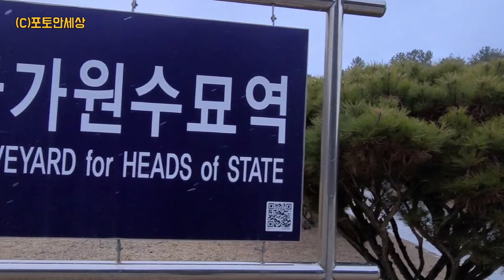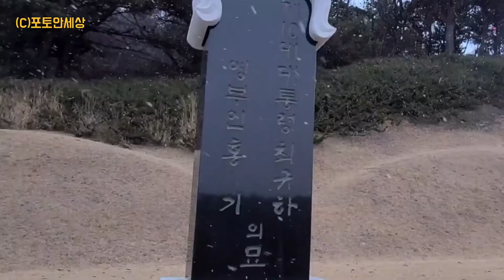대전 현충원 탐방, 최규하 대통령 영원한 안식처, Daejeon Memorial Park, President Choi Gyu-ha's eternal resting place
대한민국의 역사 속에서 중요한 역할을 한 국가원수, 최규하 대통령의 묘지를 방문하게 되었습니다. 대전 현충원 내에 위치한 그의 묘지는 순국선열과 호국영령들과 함께 조용히 그의 영원한 휴식을 취하고 있습니다.

최규하 대통령은 대한민국의 발전에 큰 기여를 한 인물로, 그의 헌신과 노력은 우리 국민 모두에게 깊은 감동과 존경의 대상입니다. 이 영상을 통해 그의 묘지와 그 주변의 아름다운 풍경을 공유하고자 합니다.

대전 현충원은 그 자체로도 의미 깊은 장소입니다. 많은 순국선열과 호국영령들이 여기에 안치되어 있으며, 그들의 무한한 헌신과 희생은 우리 국가의 발전을 이끌어냈습니다. 현충원을 방문하면서 그들의 높은 뜻을 다시 한번 되새기게 되었습니다.

이 영상을 통해 최규하 대통령의 묘지뿐만 아니라 대전 현충원 전체의 분위기와 중요성을 전달하고자 합니다. 함께 방문하시며, 우리나라의 역사와 그 중요한 인물들에 대해 다시 한번 생각해보시기 바랍니다.

I had the opportunity to visit the resting place of a significant figure in South Korean history, President Choi Kyu-ha. Located in the Daejeon National Cemetery, his gravesite stands serenely alongside the resting places of patriots and national heroes.

President Choi Kyu-ha contributed immensely to the progress of South Korea. His dedication and efforts have deeply touched and earned the respect of our citizens. Through this video, I aim to share the sights of his gravesite and the surrounding picturesque landscapes.

Daejeon National Cemetery itself is a place of profound meaning. Numerous patriots and heroes are laid to rest here, and their boundless dedication and sacrifice have propelled our nation forward. My visit to the cemetery served as a poignant reminder of their lofty ideals.

With this video, I hope to convey not only the essence of President Choi Kyu-ha's final resting place but also the overall ambiance and significance of Daejeon National Cemetery. I invite you to join me in this visit and reflect upon our nation's history and its pivotal figures.